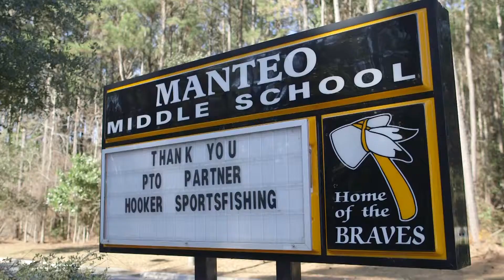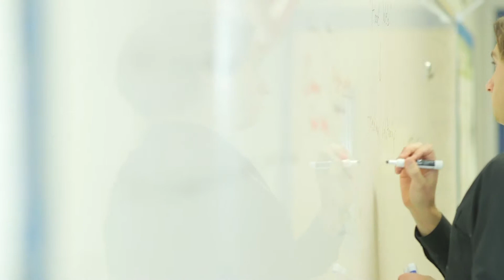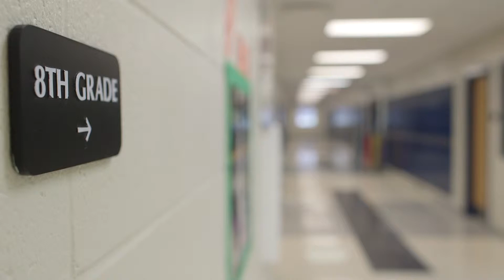College Now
A new initiative in the Dare County Schools allows middle school students to take some college credit courses to help free up space in their high school curriculum for other subjects.